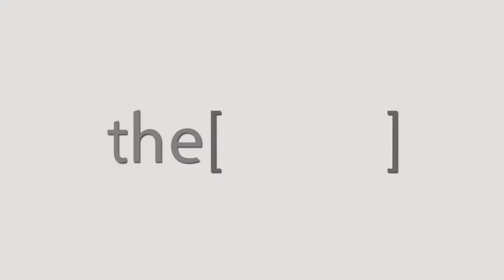Dr.Ahmed Yassen Bahgat Talks about Rhino Egypt2018.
Lecturer of ENT Consultant of Sleep surgery , Alexandria university .
محاضر في جراحة الأنف والأذن والحنجرة استشاري جراحة النوم ، جامعة الإسكندرية